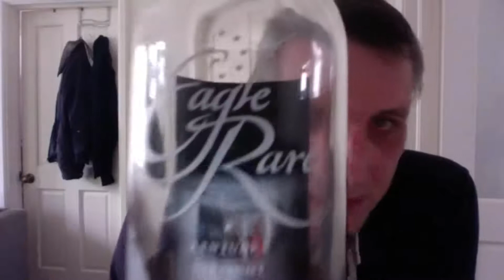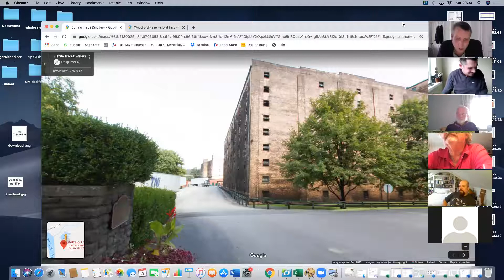American Whiskey Tasting 4th July